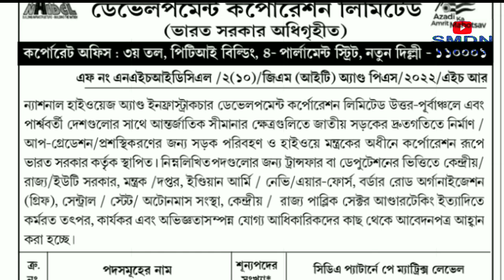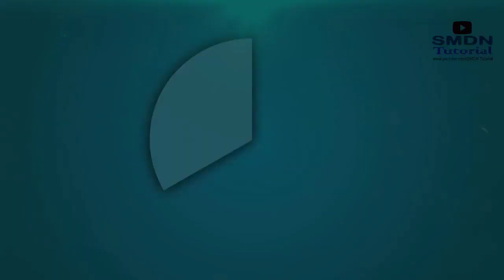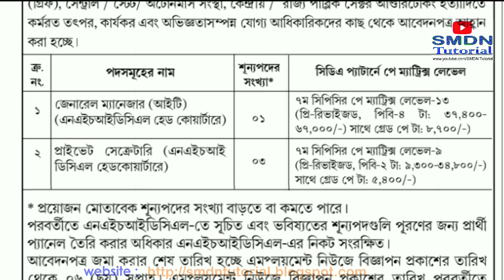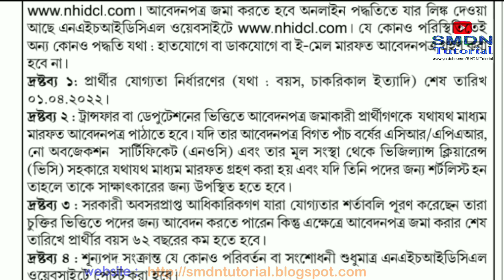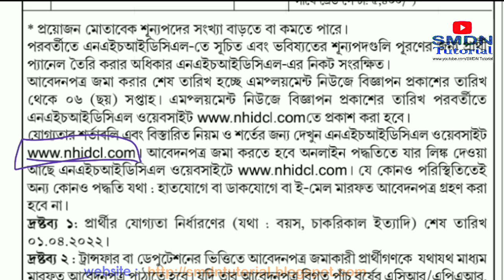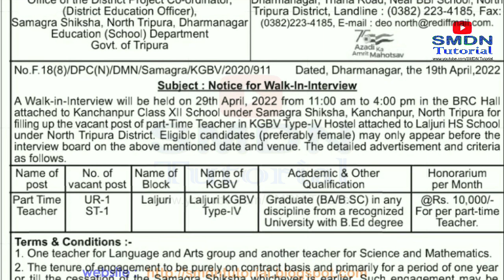NHICDL Recruitment 2022 : General Manager, Private Secretary নিয়োগ করা হবে । Tripura Govt Job 2022